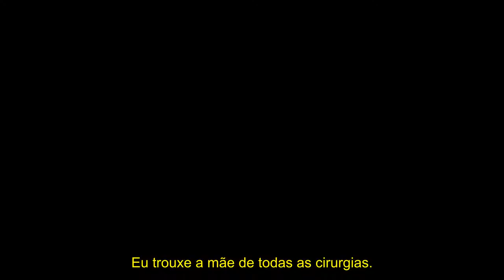THE RESIDENT | TEASER 3ª TEMPORADA - LEGENDADO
Série: The Resident
Emissora: Fox
Temporadas: 2